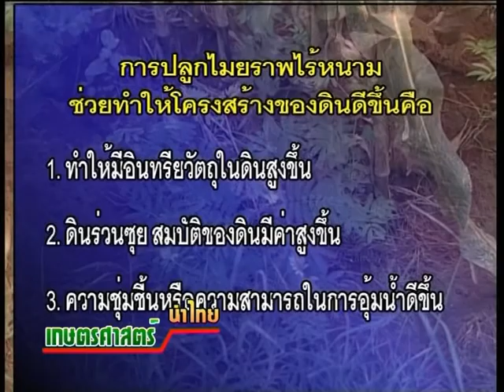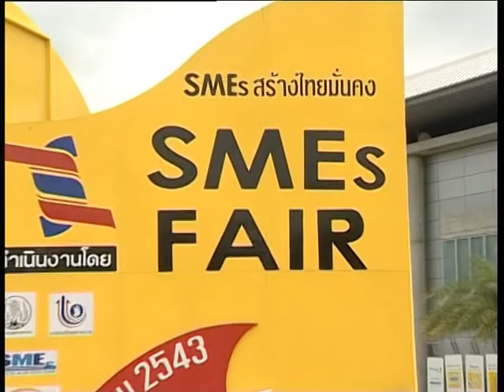ตอนที่65ปุ๋ยพืชสด